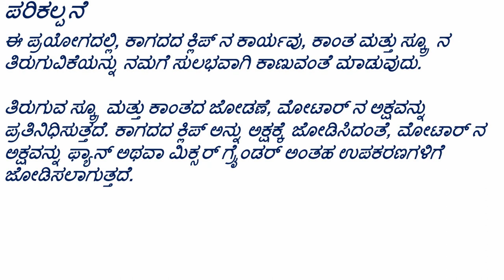Motor Rule- Simple Motor ಮೋಟಾರ್ ನಿಯಮ: ಸರಳ ಮೋಟಾರ್ (Kannada)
ತರಗತಿ - 10 : ವಿದ್ಯುತ್ ಕಾಂತೀಯ ಪರಿಣಾಮಗಳು
ಮೋಟರ್ ನ ಸರಳೀಕೃತ ಮಾದರಿಯನ್ನು ನಿರ್ಮಿಸಲು ವಿಜ್ಞಾನ ಪ್ರಯೋಗ. ಮೋಟರ್ ನ  ಅಂಶಗಳನ್ನು ಪರಿಚಯಿಸಲು ಈ ಪ್ರಯೋಗವನ್ನು ಬಳಸಬಹುದು- ಅಂದರೆ ಕಾಂತಕ್ಷೇತ್ರದಲ್ಲಿ ಇರಿಸಲಾದ ವಿದ್ಯುತ್ ಸಾಗಿಸುವ ವಾಹಕ.

Grade- 10: Magnetic Effect of Electric Current
Science experiment to build a simplified model of a motor. This experiment can be used to introduce the elements of a motor- i.e. a current carrying conductor placed in a magnetic field.